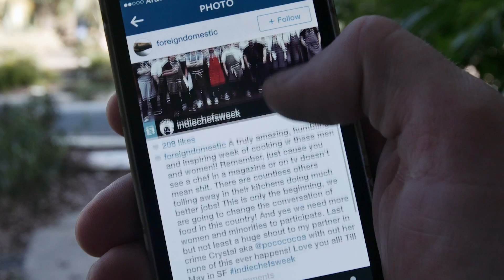SouthBites Presents: Indie Chefs Week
Past SouthBites speaker, Ned Elliott gives us the scoop on why he started Indie Chefs Week and how it's evolved into a face-to-face meeting of the country’s best young, aspiring chefs. Read more about our SouthBites 2015 program